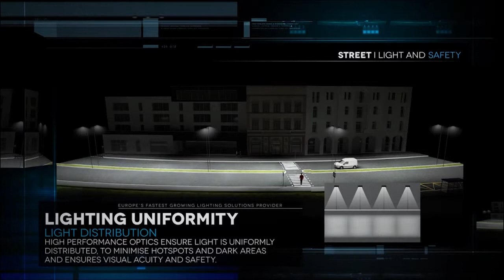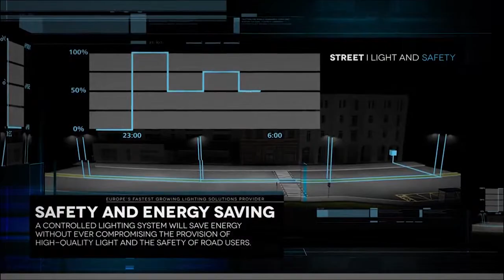Light and Safety in Street Lighting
White light emitted by LEDs ensures high levels of peripheral visual acuity, helping road users to notice roadside movements sooner and from a greater distance. This gives drivers precious extra time to stop the vehicle if a child, pedestrian, cyclist or animal unexpectedly crosses their path, thus reducing the incidence of accidents and fatalities.

White light also provides superior colour rendition, which means that it improves the clarity of images recorded by CCTV cameras, helping in the identification of people and vehicles as well as supplying reliable evidence in case of recorded criminal activity.